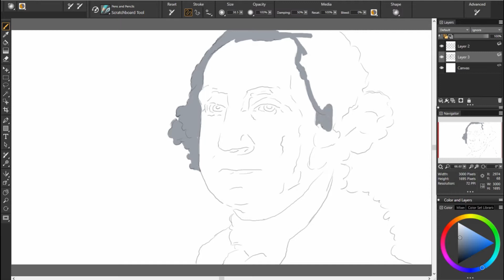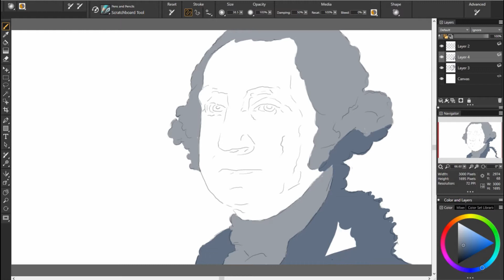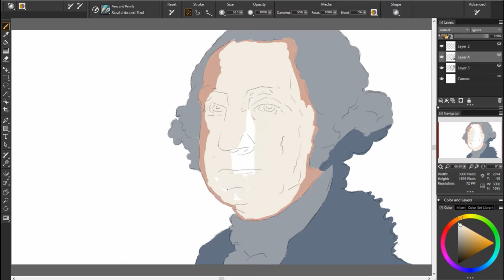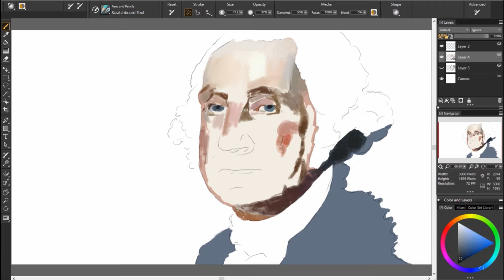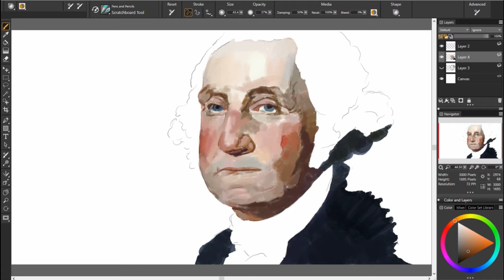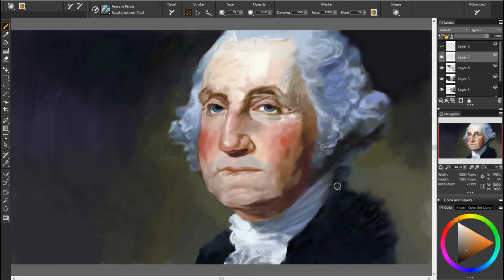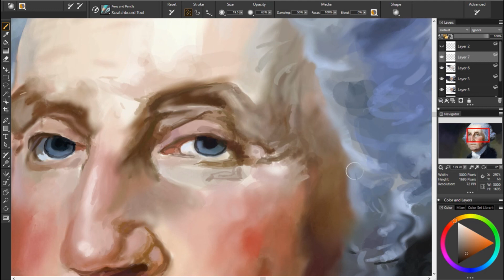48. "Washington" Dollar Bill Portrait, Easy 4 Step Method Digital Painting Tutorial by Dave Luebbert